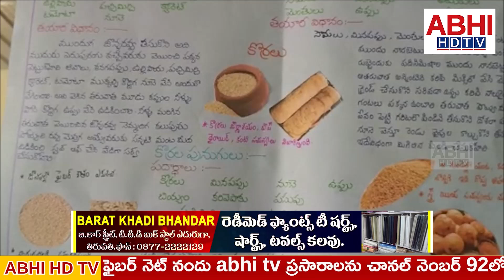పద్మావతి మహిళా విశ్వవిద్యాలయం విద్యార్థినులచే ప్రజల జీవన శైలి, ఆహారపాలవాట్లపై అవగాహన సదస్సు